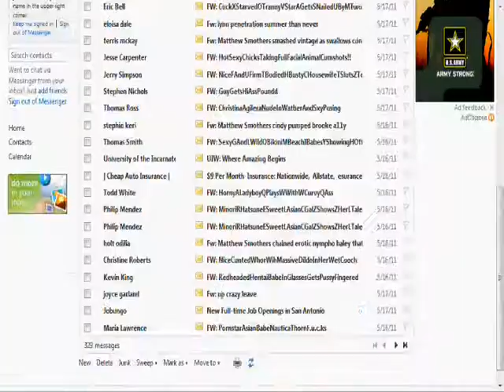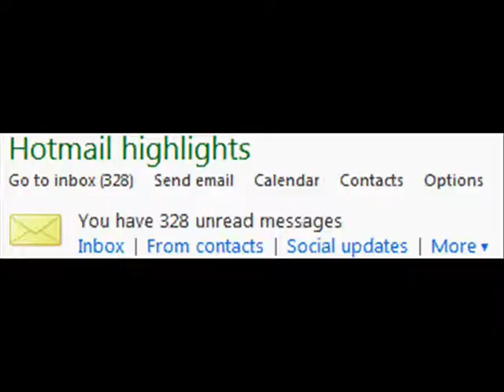CoolBad Email #20: CoolBad Vs. The Junk Mail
CoolBad and HomeTeam Goes To Kill All The Junk Emails On The Web

YouTube.Com Privacy

3:01 Watch The Correct Clip Here